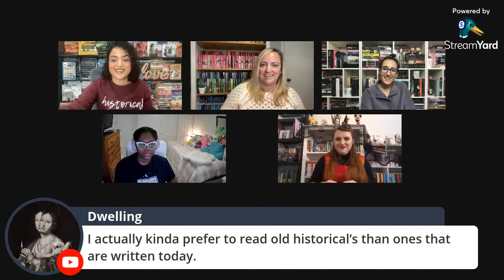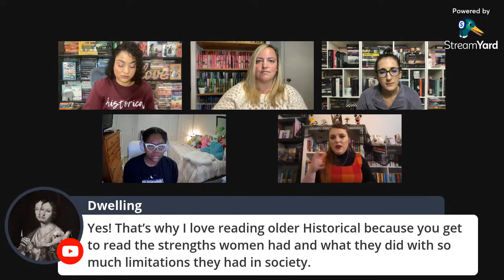Historical Hellions Live Show | The Bride by Julie Garwood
Greetings and salutations! This month we are talking about The Bride by Julie Garwood.